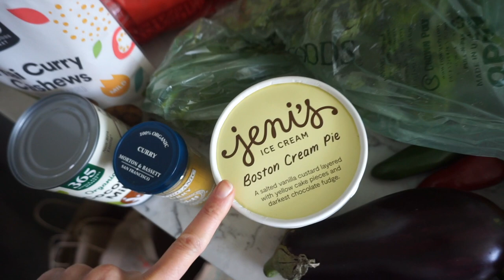RUN ERRANDS WITH ME | mall shop with me | Zara Target H&M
Hey Everybody!
Welcome back to another couple of days in my life!